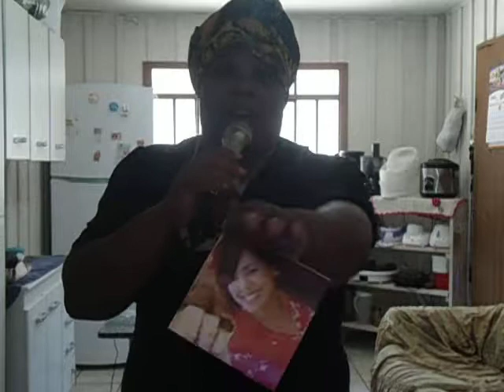MISSIONÁRIA JAQUELINE GOMES/CANTANDO SÓ JESUS FAZ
QUE ESTA CANÇÃO ABENÇOE A SUA VIDA COMO ABENÇOOU A MINHA,QUE VOCÊ POSSA LEVANTAR A SUA CABEÇA E CAMINHAR DEUS NÃO TE CHAMOU PARA FICAR PROSTRADO ELE TE CHAMOU PARA FICAR EM PÉ E MARCHAR COMO UM SOLDADO EI DEUS TE CHAMOU PARA SER CAMPEÃO